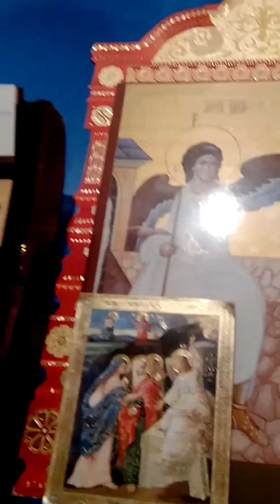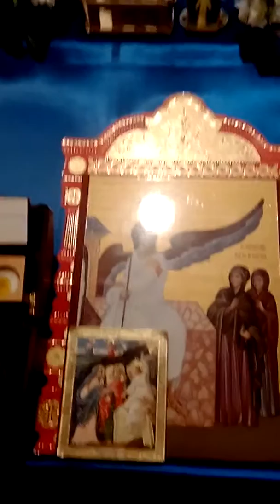Жене Мироносице-Манастир Рођење Пресвете Богородице у Прањанима